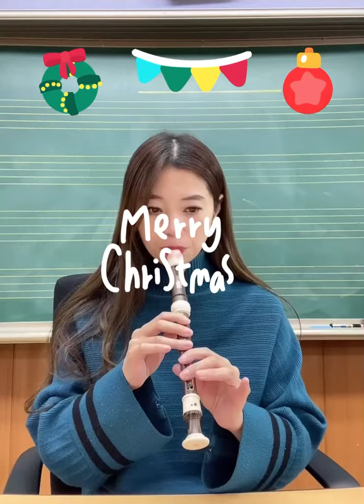다시 원격수업이라니🥺급‼️리코더 수업영상(크리스마스 캐롤 we wish you a merry christmas, jingle-bell rock)음악수업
1/3 등교로 핸드벨 캐롤에서 원격수업 리코더😌